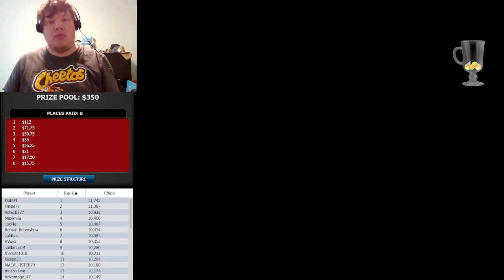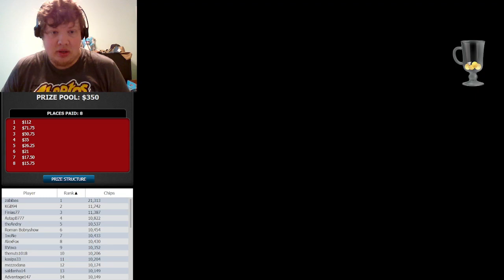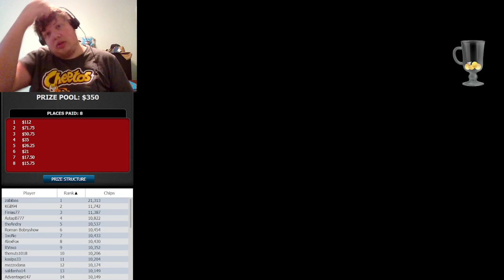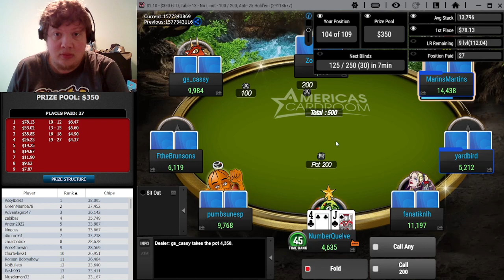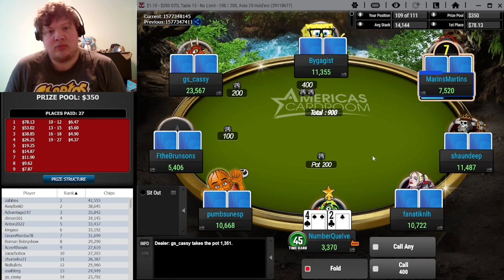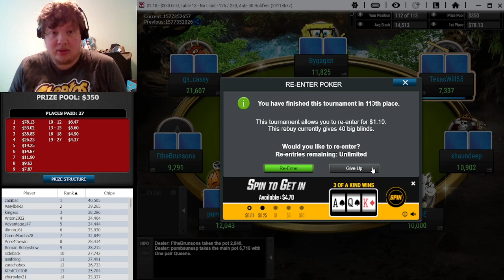Americas Cardroom: (My perspective) A $1.10 Hold'em tournament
I'm so sorry, the actual table doesn't appear on screen until the four minute mark. I got in a couple minutes late and I totally forgot to add the table to OBS. Don't worry, you don't miss much in the opening bit. My first table was very quiet. Until one enormous preflop cooler that is.